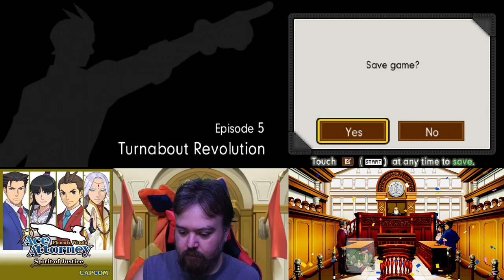A family trip to Khura'in, hooray! - Ace Attorney: Spirit of Justice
It's down to the finale investigation, and there is a LOT of ground to cover, people to prove innocent, and mysteries to expose (or to make more confusing)